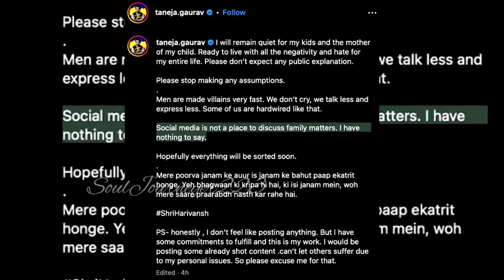EXPOSE! Flying Beast & Ritu Rathee DIVORCE NEWS is FAKE